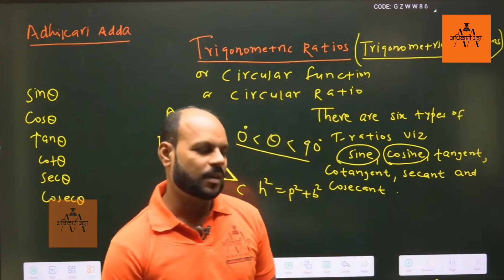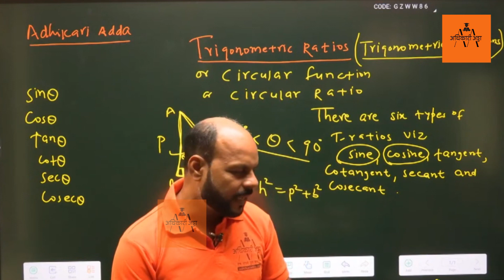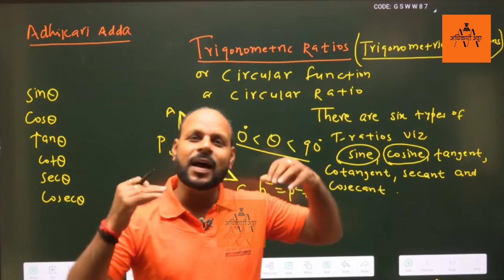pascal triangle basic.